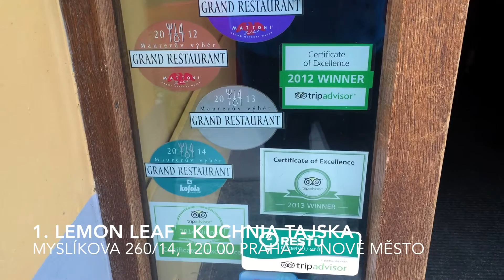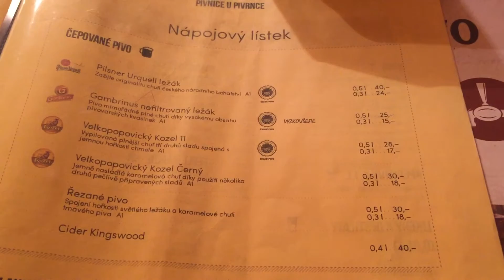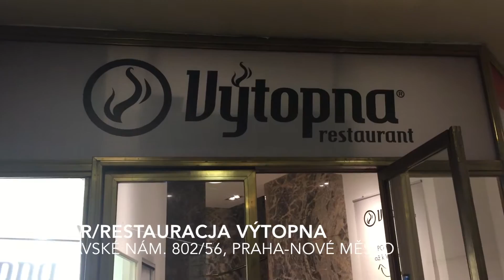Piwny weekend w Pradze - Szlak piwny :)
Czeska Praga to świetne miejsce na weekendowy wypad w celach rozrywkowych. Razem z Alą wybrałem się do swojego kolegi Wojtka, który od piątku do niedzieli oprowadzał nas po wartych uwagi knajpach i restauracjach - tego nie ma w przewodnikach dla turystów! :)

Film w całości nakręcony telefonem iPhone 6